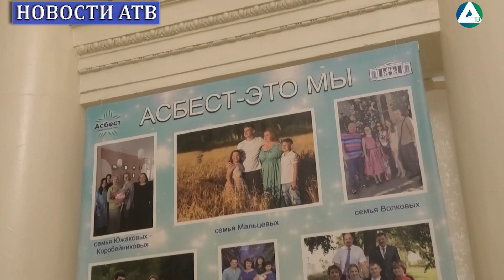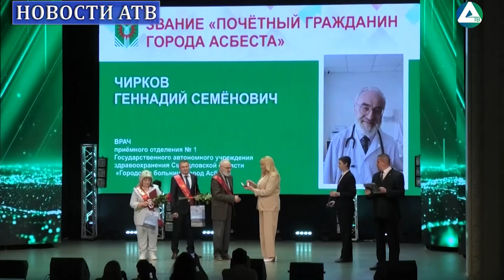Торжественное собрание в честь Дня города